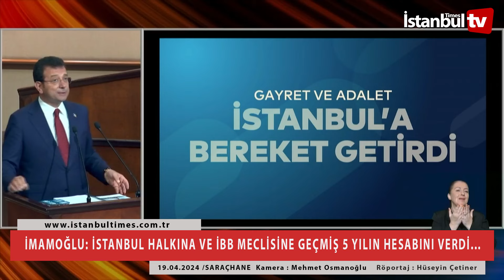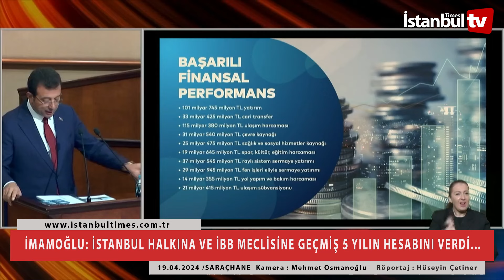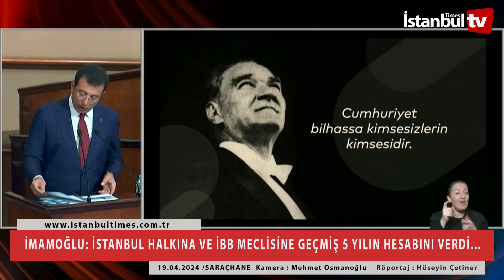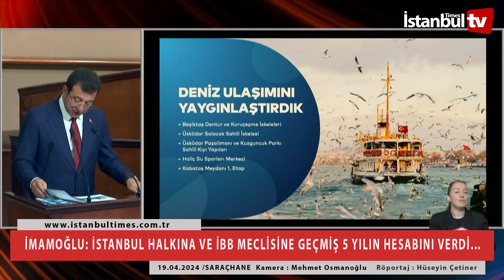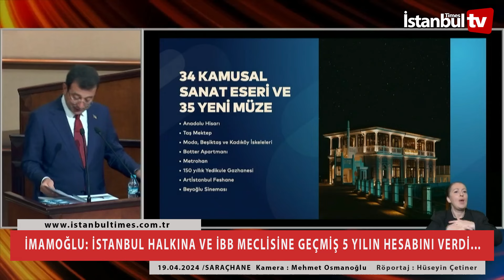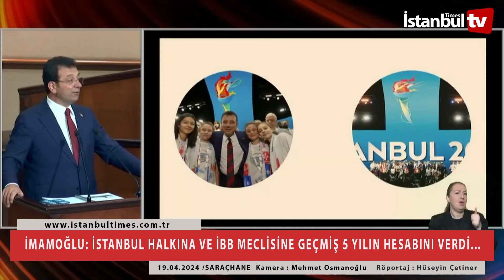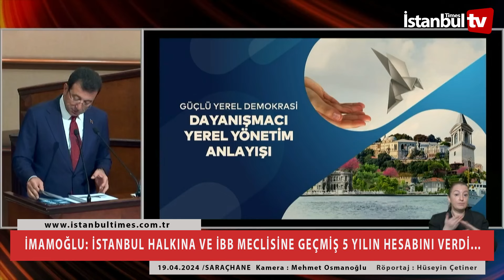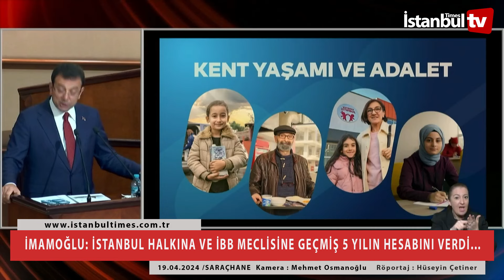İMAMOĞLU İSTANBUL HALKINA VE İBB MECLİSİNE SON 5 YILIN HESABINI VERDİ ,AYAKTA ALKIŞLANDI,OY ÇOKLUĞU